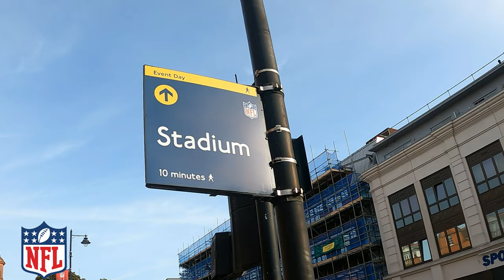NFL LONDON 2023: Jacksonville Jaguars VS Buffalo Bills atmosfera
Benvenuti nella storica città di Londra, dove il fascino britannico incontra l'emozione del football americano! In questo video, vivi ogni momento clou del confronto elettrizzante tra i Jacksonville Jaguars e i Buffalo Bills, due squadre che hanno portato la loro rivalità oltre l'Atlantico.

L'atmosfera nel famoso stadio londinese è palpabile, con fan delle due squadre e ammiratori del football americano provenienti da tutta Europa, riuniti per testimoniare una partita che promette scintille. Dal primo fischio all'ultimo touchdown, questa non è solo una partita di football; è un'esperienza culturale, una fusione di tradizioni sportive tra due continenti.

Mentre le azioni in campo ti terranno incollato allo schermo, non perderti i dettagli unici dell'evento: interviste esclusive, retroscena dagli spogliatoi e le reazioni dei fan locali che abbracciano l'adrenalina del football americano. Che tu sia un tifoso dei Jaguars, dei Bills o semplicemente un amante dello sport, questo video è un biglietto d'ingresso per uno degli eventi sportivi più unici di Londra. Preparati a un incontro di proporzioni epiche, perché quando la NFL incontra Londra, il risultato è semplicemente spettacolare!

Gabriele

Commenta e condividi con i tuoi amici, perché sharing is caring ❤️

💬 Ciao e benvenuto/a! sono Gabriele e vivo a Londra. Mi fa piacere che tu sia qui. Nel mio canale ti mostreremo il lato glam di Londra e tutte le cose che puoi fare per divertirti, svagarti e imparare, sia che tu ci venga da turista o per viverci.  Varie tematiche e tipologie di video, da vlog, a tour, a recensioni e molto altro. Tutto per sfamare la tua brama di sapere su Londra.

💡Hai qualche suggerimento di video? Oppure vuoi proporci una collaborazione?

🛒 Sei un appassionato di shopping? Unisciti al nostro canale telegram per abbordare le migliori offerte del giorno o per comprare il regolo last minute che ti manca

TUTTA LA NOSTRA ATTREZZATURA:

CANON 750D
CANON MIRRORLESS EOS M100
GOPRO HERO 9
LENTE 10-18mm ultragrandangolare
LENTE CANON 24-105 F4 L
LENTE CANON 50mm
LUCI DA STUDIO (singolo)
LUCI DA STUDIO (doppie)
LUCI USB DIMMERABILI (doppie)
MANFROTTO LUCE LED
MANFROTTO CAVALLETTO
STABILIZZATORE GIMBAL PER GOPRO, MACCHINA FOTOGRAFICA E CELLULARE
ZAINO PER FOTOCAMERA
ZAINO PIQUADRO PORTA PC
SD CARD PER GOPRO
SD CARD PER FOTOCAMERE

Ami la moda ma non riesci ad esprirere il tuo stile al meglio? Perchè non comprare intere combinazioni di outfit ad un prezzo vantaggioso? Se ancora non sai di cosa si tratta ti aspetto su ▶️ ◀️ per scoprire lo shopping pratico e veloce come non l'hai mai visto